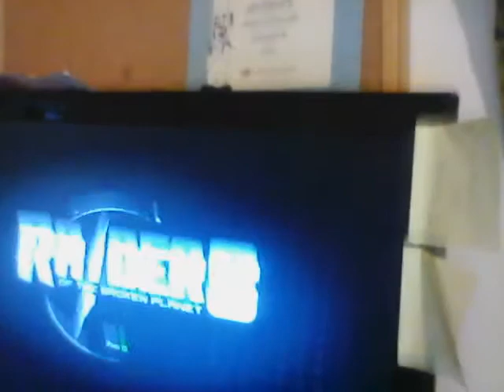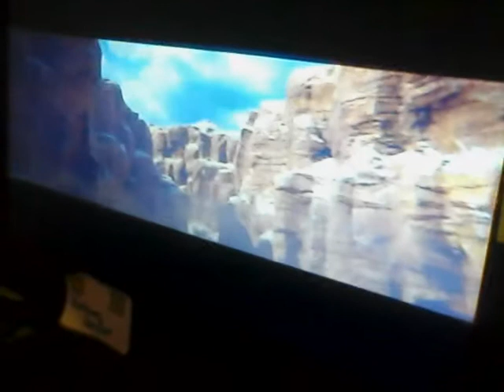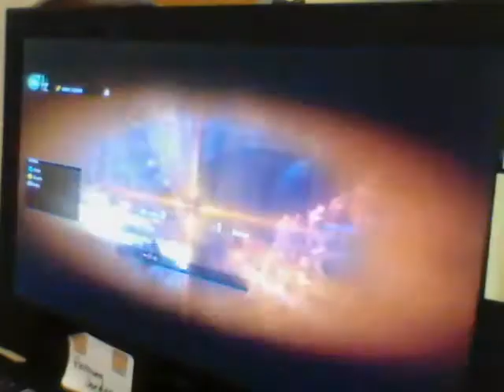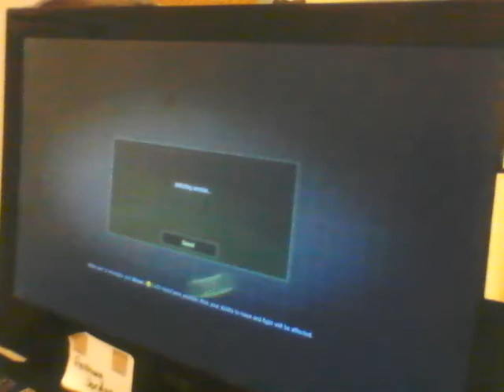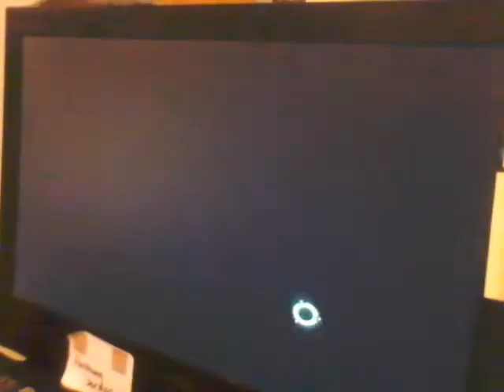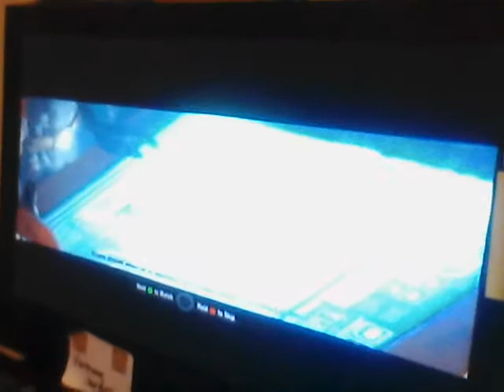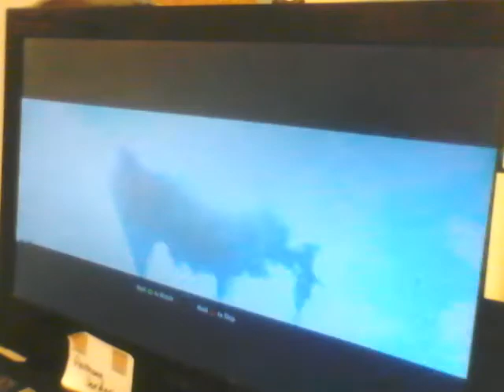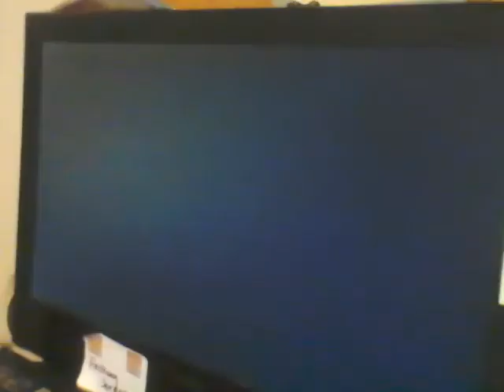Raiders of the Broken Planet gameplay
hope you liked my video if you want more than like the video and also if you want. any other gameplays you want type it down in the comment section